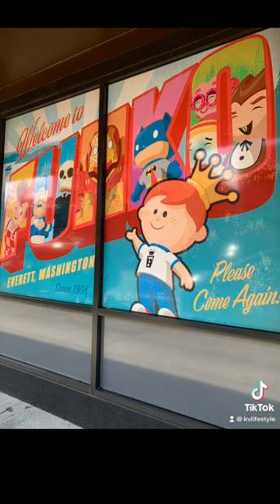FUNKO headquarters in Everett, Washington United States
Funko
Headquarters

2802 Wetmore Ave
Everett, WA 98201
United States

Flagship Store in downtown
Everett, Washington

Accepts Card only

create your own custom Funko with different head, hair, hat, clothes, legs, pants & accessories plus with your name on it for $25 +tax. If you add a pet its +$3.

The store are all themed. Japanese Anime collectibles, Harry Potter, Marvel, DC, Star Wars, MLB, NFL, NBA the goat Michael Jeffery Air Jordan. Their Disney brand items are more fashion than character which you won’t find anywhere else. Funko creates items that appeal to children and adults. Perfect gifts for all ages!!

Funko Pop Collectors
Cool photo ops
Exclusive Funko sold here.

It’s like a little theme park/visual display at universal studio but located in the Seattle area. Great spot for pictures during your road trip. It’s a perfect pit stop. Free parking along the streets. Fun experience even if you’re not a fan of Funko.

Friendly staff. Super helpful.
Warning it’s very easy to spend a lot of money here.

It’s like a little theme park/visual display at universal studio but located in the Seattle area.

Depending when you go it gets really busy inside. Best to go earlier so you can checkout all the cool items, take your photos, videos and snap chats.

American company that manufactures licensed and limited pop culture collectibles, best known for its licensed vinyl figurines and bobbleheads. The company also produces licensed plush, action figures, apparel, accessories and games. The company's first manufactured bobblehead was of the Big Boy mascot, the well-known restaurant advertising icon.

Products are designed at the Funko headquarters in Everett, Washington, and in other locations throughout the U.S.

The completed figures are manufactured at factories in China and Vietnam.